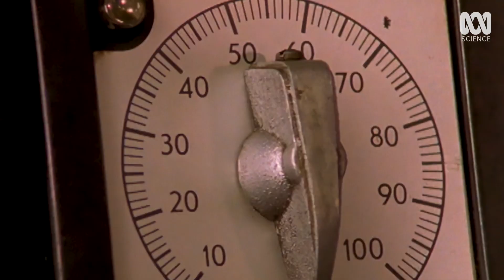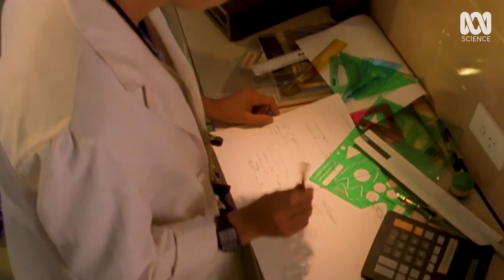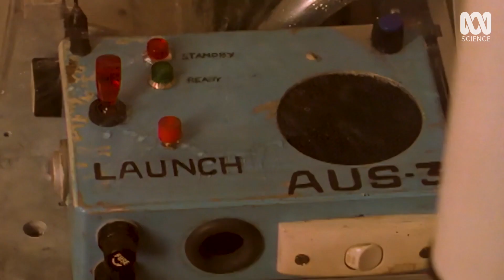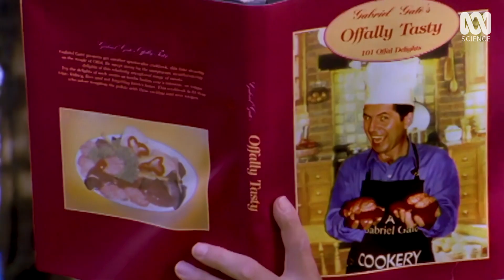The hidden science in Round The Twist (ft. Mike’s Mic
We need to talk about the *insane* brain swap in Round The Twist.

In this four-part series, engineer and YouTube royalty Mike's Mic @mikesmic joins ABC Science to celebrate the most implausible storylines in Australian television. Putting his engineering masters to use, Mike breaks down the science in the shows you used to love, starting with Round The Twist.

00:00 Intro
00:56 The Plot
04:45 Can Bodies Survive Without Brains? YES
05:27 Brain-Chicken-Toilet Fiasco
07:33 Final Rating